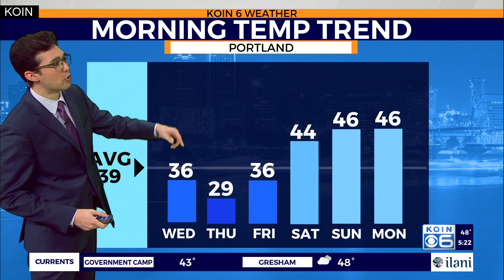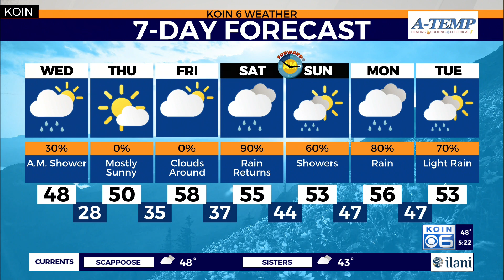Weather forecast: Cold air moving in as a trough skirts the Portland area